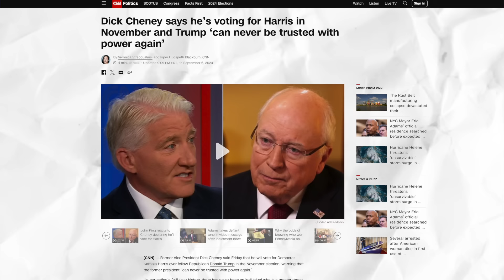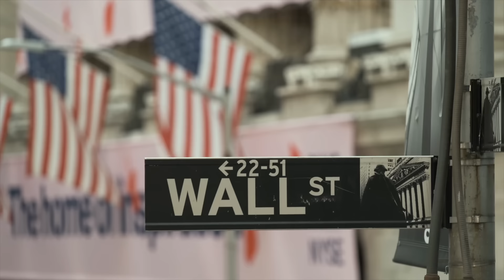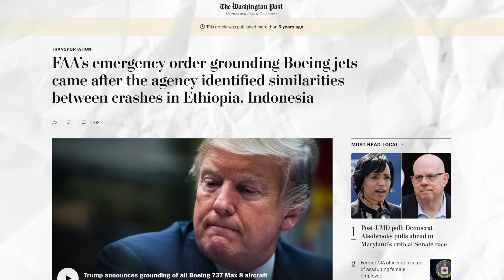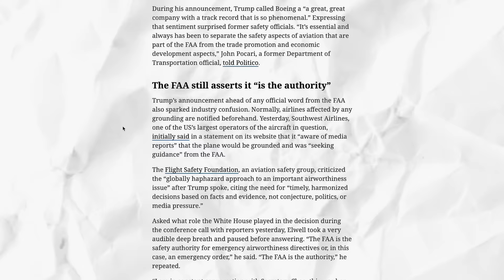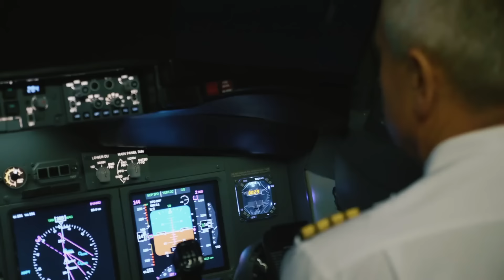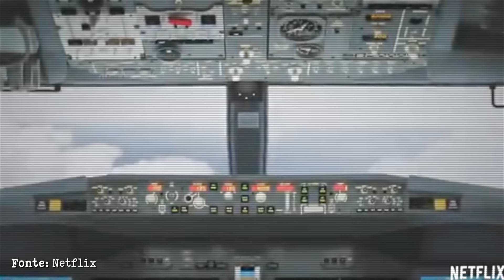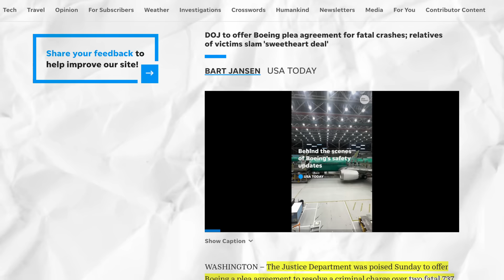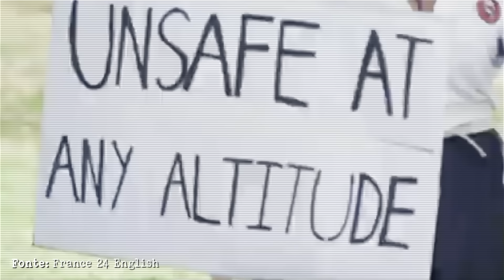Vi faccio capire Trump #3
Per capire perché Trump è così osteggiato, per capire perché addirittura repubblicani di ferro come l'ex vicepresidente di George W. Bush lo hanno scaricato, bisogna raccontare di quella volta che Trump mise a terra tutti i 737 MAX.

Oppure con un bonifico sul cc intestato ad Andrea Lombardi e IBAN: LT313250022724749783 (BIC REVOLT21)
Preferisci donare in Bitcoin? Ecco il mio wallet: 3EUiEdNMakRm2gqVLi16wbyzPp1vwRDQsc

🔥 PANTOPRAZOLO CLUB
Il Pantoprazolo Club è la community del mio Canale YuTube: un vero e proprio social network nel quale scambiarsi idee e materiale. Abbonarsi è un ulteriore modo per sostenere il mio progetto e permettergli di crescere e sostenersi.